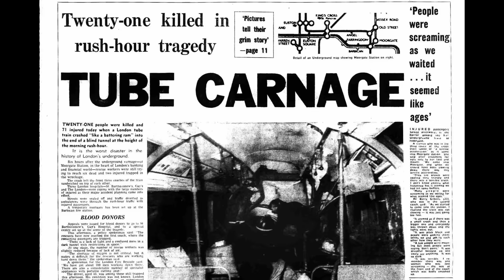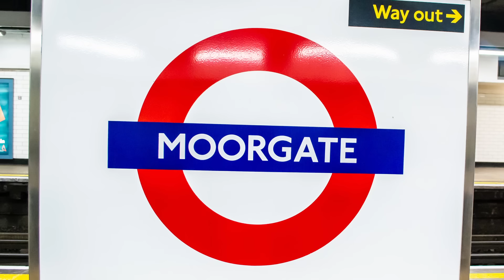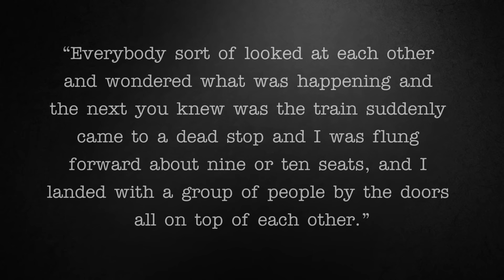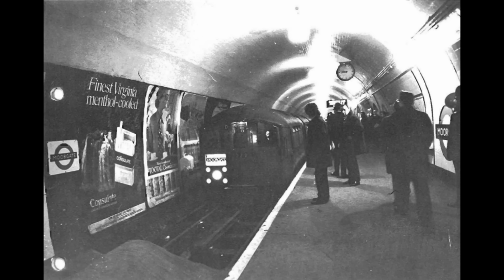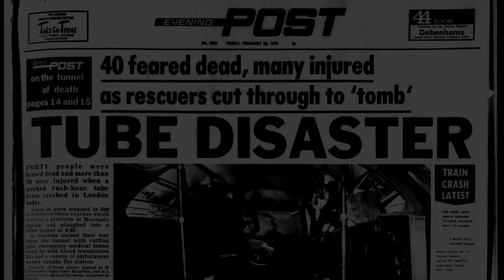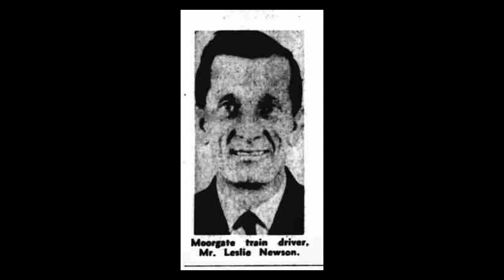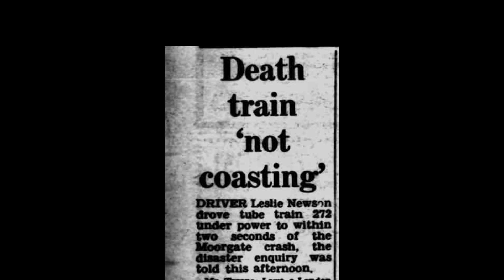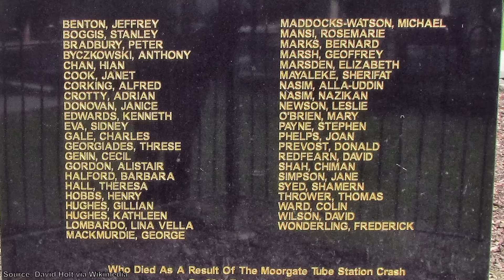The Moorgate Tube Crash | A Short Documentary | Fascinating Horror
"On the 28th of February, 1975, at Moorgate Tube Station in London the worst peacetime accident ever to happen on the London Underground took place..."

CHAPTERS:
00:00 - Intro
00:35 - Background
02:11 - The Moorgate Tube Crash
07:03 - The Aftermath

SOURCES:
► "Report on the Accident that occurred on 28th February 1975 at Moorgate Station" by the Railway Inspectorate, published by The Department of the Environment, March 1976.
► "The 1975 Moorgate tube crash" published by the London Fire Commissioner, March 2022.
► "1975: Dozens killed in Moorgate Tube crash" published by BBC News, March 1975.
► "The Moorgate Tube crash" by Chris Heather, published by The National Archives blog, February 2015.
► "Thirty-five years after Britain's worst Tube crash one victim's son asks: Did a suicidal driver kill 42 innocent passengers?" by Laurence Marks, published by The Daily Mail, January 2010.
► "Moorgate…the unresolved tragedy" by Stefanie Foster, published by Rail Magazine, March 2015.